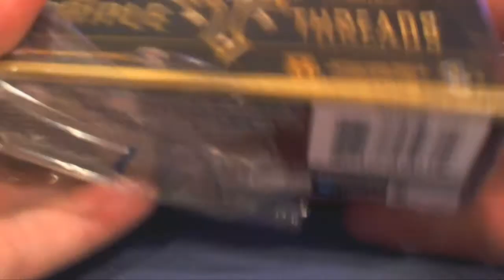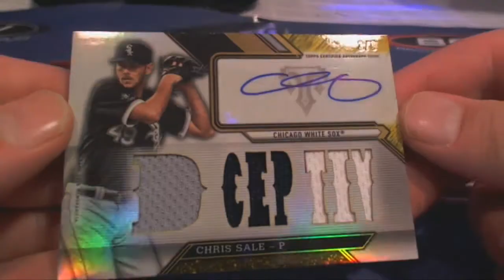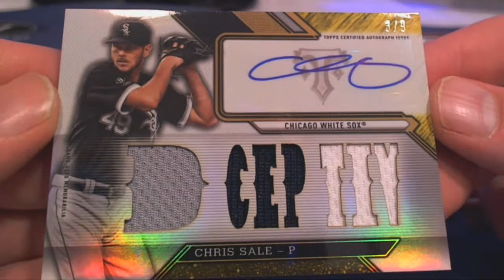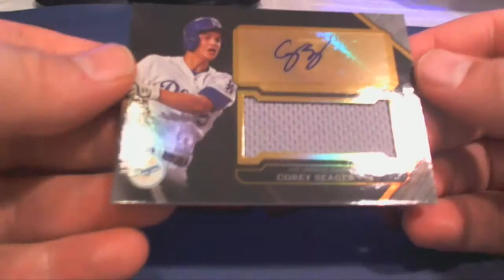2016 Topps Triple Threads Baseball ID PYT16THREADSJULY207